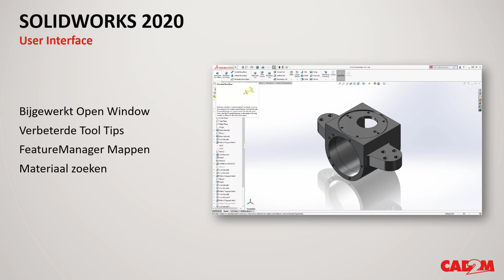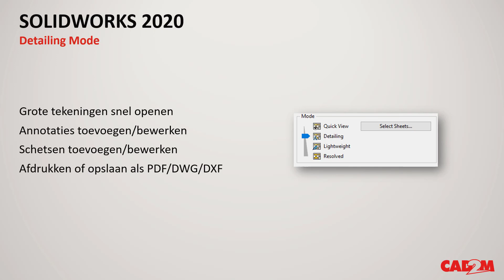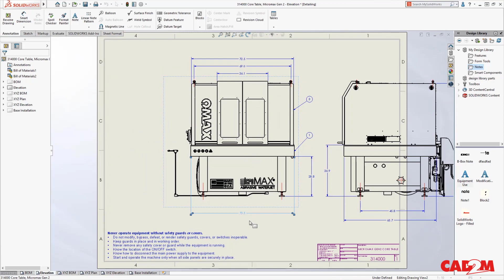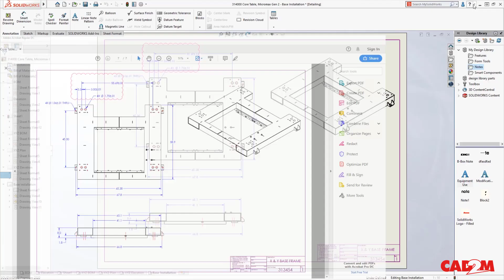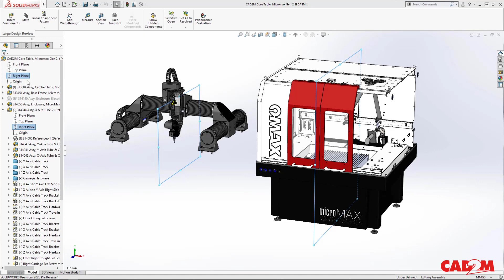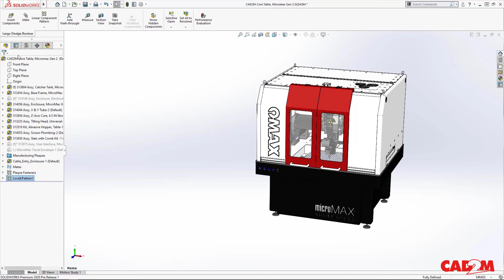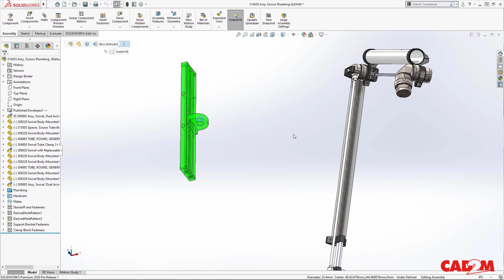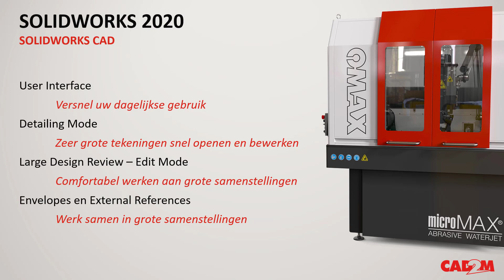Webinar SOLIDWORKS 2020: vernieuwingen voor grote assemblies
De CAD2M webinarreeks wordt afgetrapt met de performance verbeteringen in SOLIDWORKS 2020 rondom het werken met grote samenstellingen. We bespreken onder andere verbeteringen in de user interface, detailing mode en de large design review edit mode.